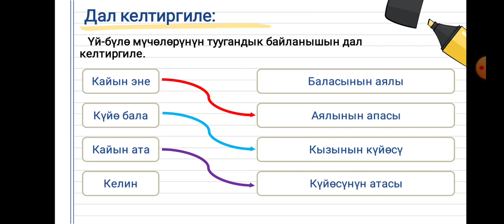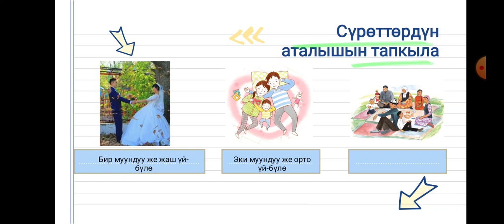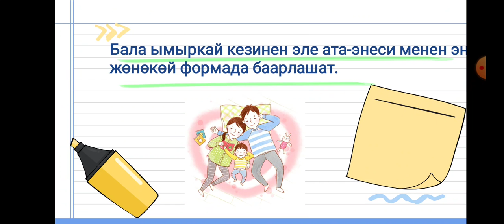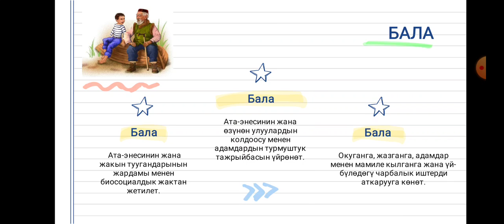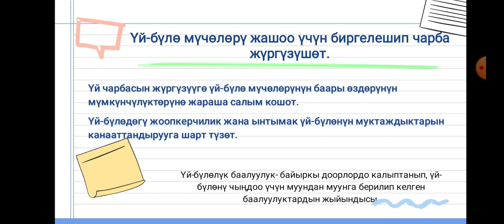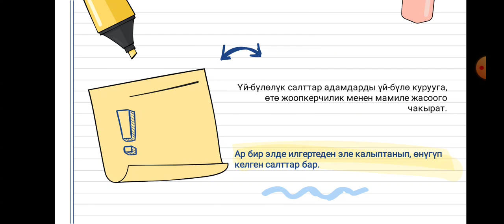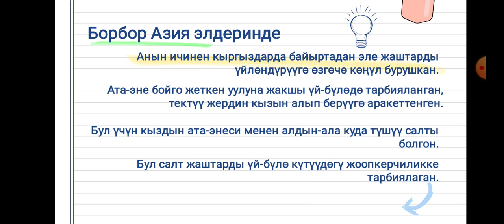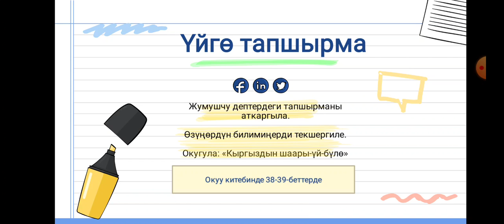Үй-бүлө баалуулуктары 5-класс